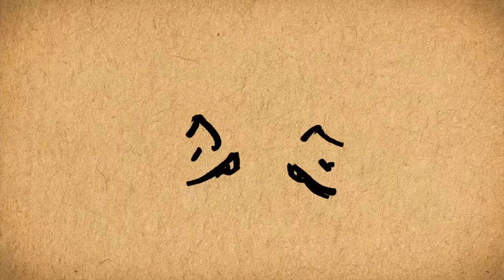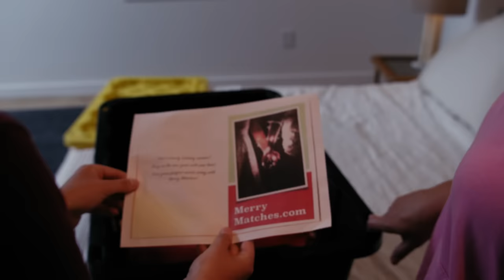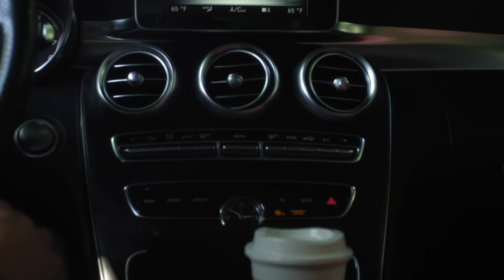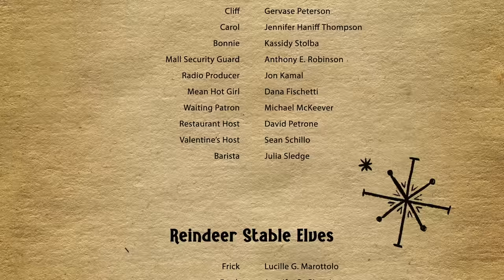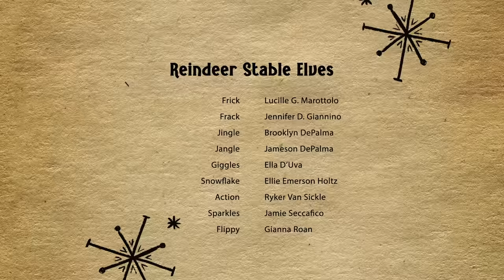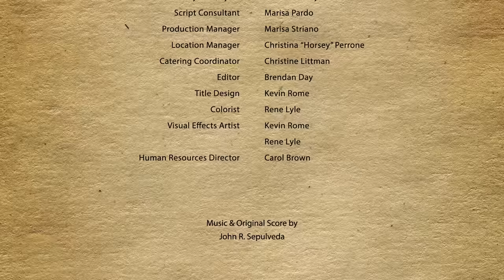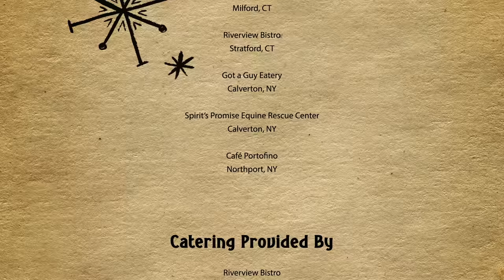Santa's New Wife | Full Hallmark Movie 2023 | Christmas Holidays | Exclusive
Santa's Second Wife - Mrs. Claus grows tired of playing second fiddle to Christmas, so she divorces Santa. Once they sign the scroll, Santa and Mrs. Claus return to their 40-year-old selves and re-enter the dating pool. Nick (Santa) meets Neve, a divorced mom of three, and they fall in love. Unfortunately, the former Mrs. Claus doesn't think that Nick should have his happily ever after with someone new so soon, and outs his identity to Neve and her children.
2023.  Stars: Jason Frederick, Chelsea Gilson, Bettina Skye, Kenney Myers